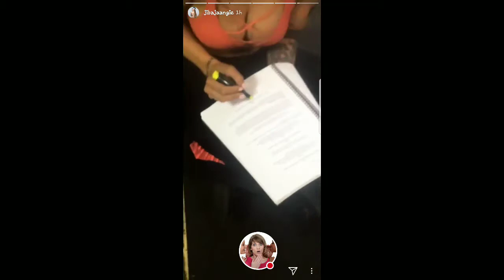ANGIE JIBAJA YENDO AL GYM 26-12-17